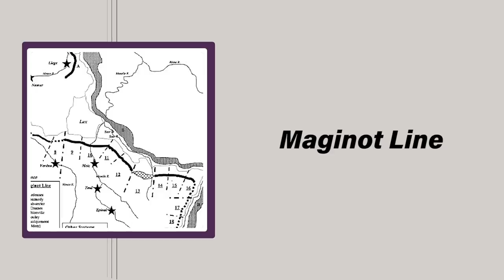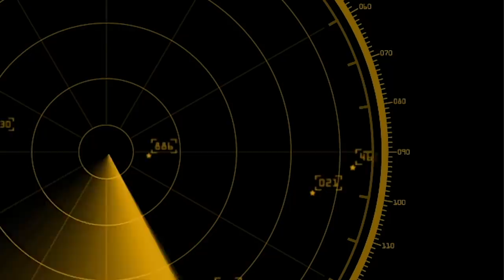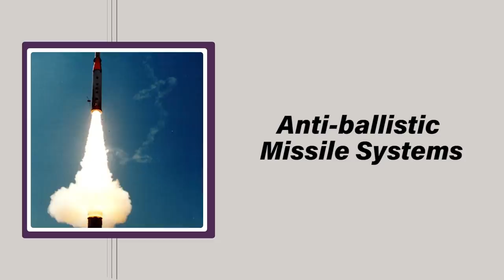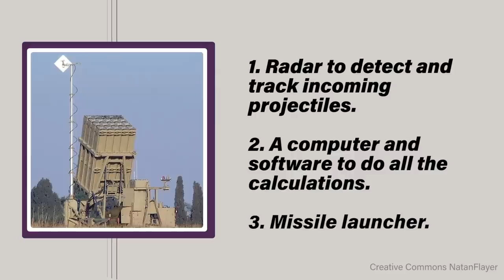Manning the Walls: The Most Advanced National Defense Systems on Earth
Not included here: The Pittsburgh Steelers. (My American friends told me this joke was funny.)